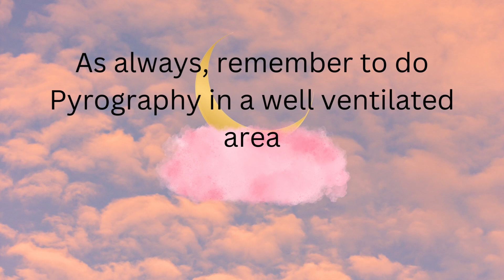Bright Eyes II Pyrography Wall Art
Song: Corporate Harmony by Jonathan Mogavero